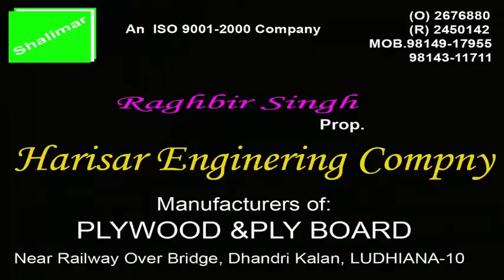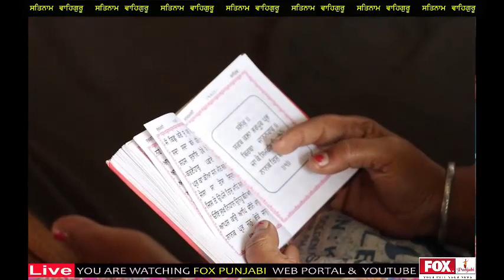पाठ रहरास साहिब / PATH REHRAS SAHIB